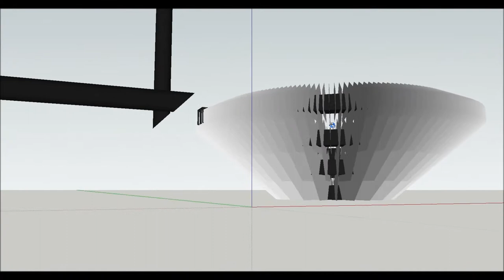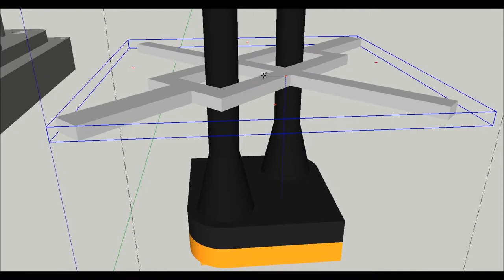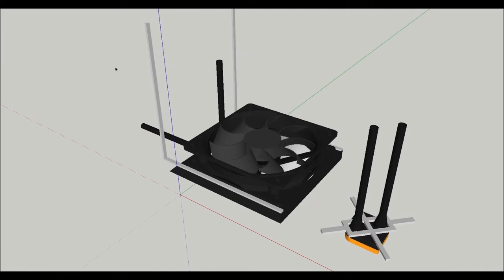black hole watercooling CPU cooler idea